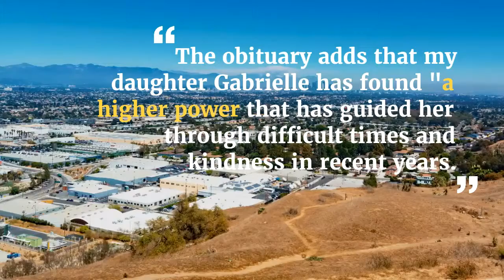Justpremium Sync Pixel - As mentioned above fans can send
As mentioned above, fans can send flowers to the Scottish Rites Consortium in Des Moines, and postcards and condolences to the island funeral home. No possible cause of death has been identified, but in the obituary Krahan mentions Gabrielle's struggle with drug addiction and stresses that she fought bravely for herself and for other fighters.